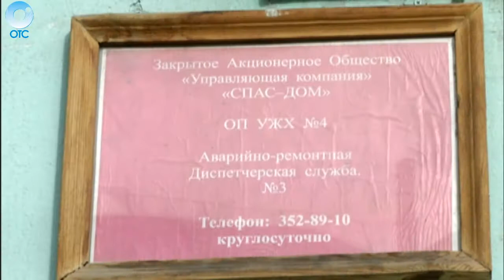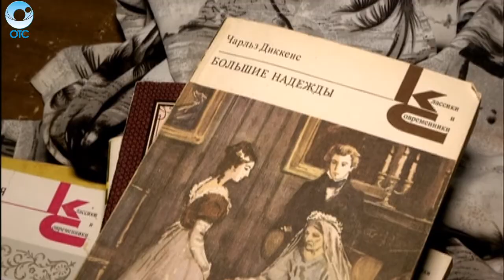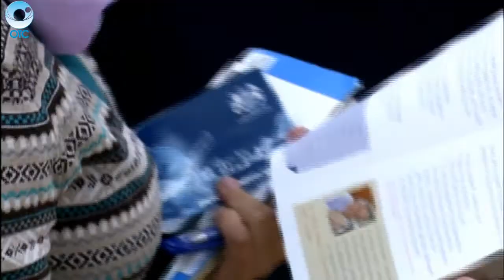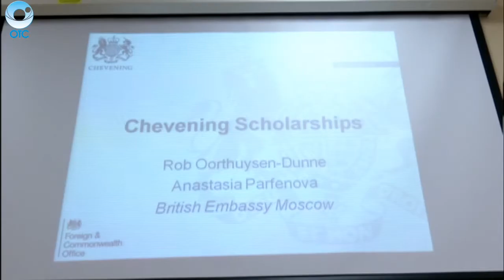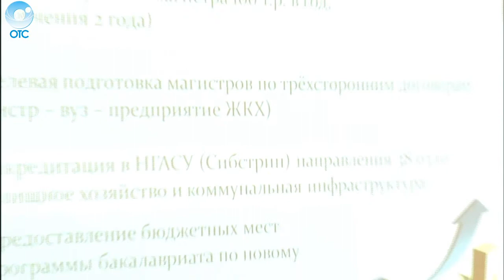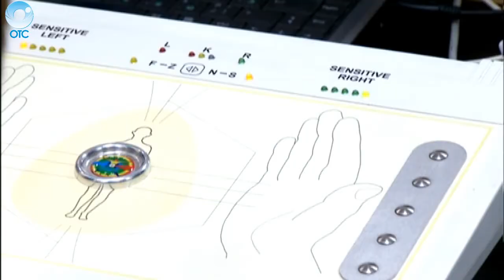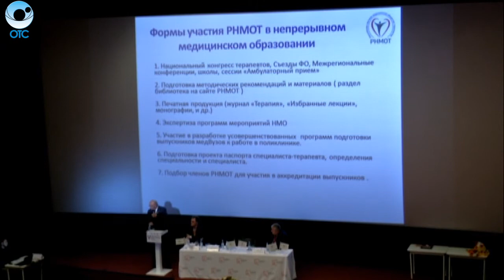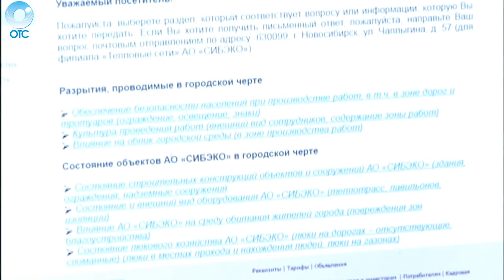НОВОСТИ 20-30: 05 октября 2016